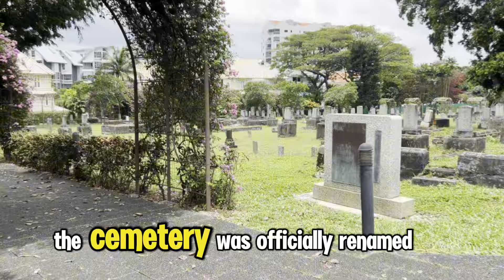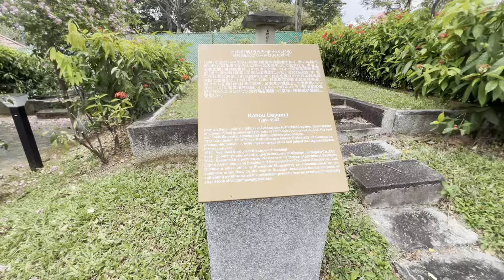Visiting the old Japanese Cemetery park in Singapore🇸🇬 fypシ゚viral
Visiting the old Japanese Cemetery park in Singapore🇸🇬.Cemetery was founded in 1891, now a memorial park, containing graves of Japanese expats & WWII soldiers.